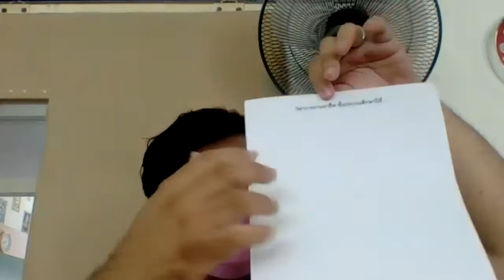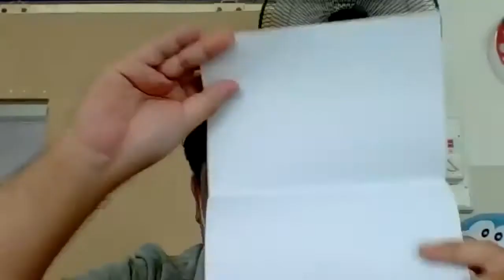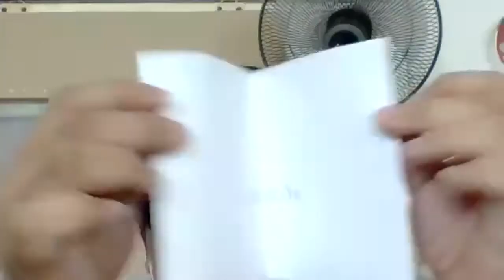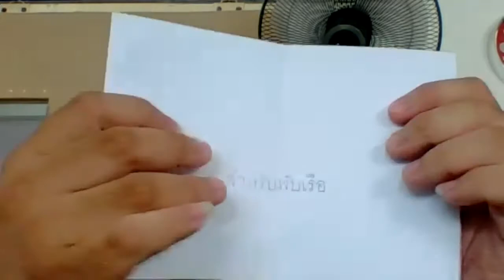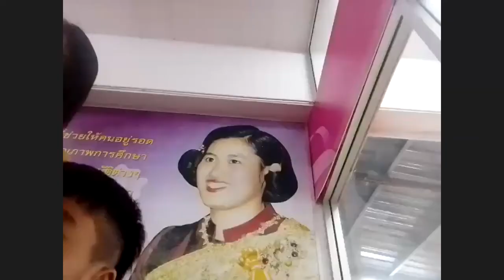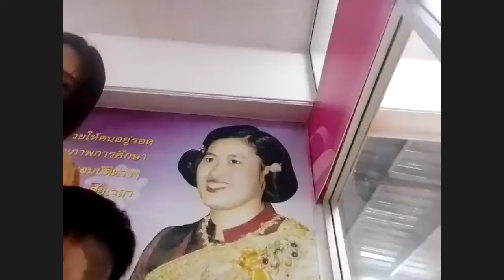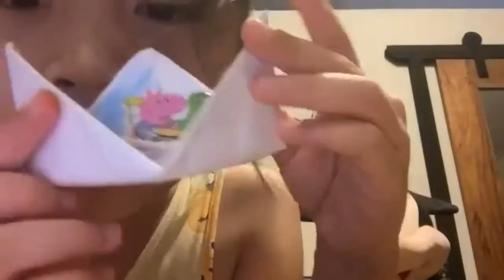VDO เรียนออนไลน์ย้อนหลัง วิชา การงานอาชีพ ป1 วันที่ 4 มกราคม 2564